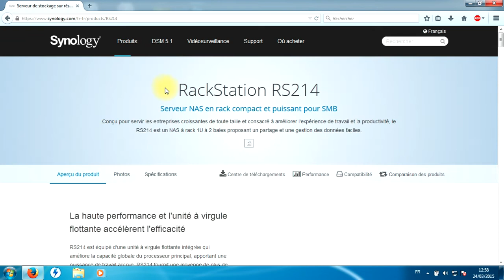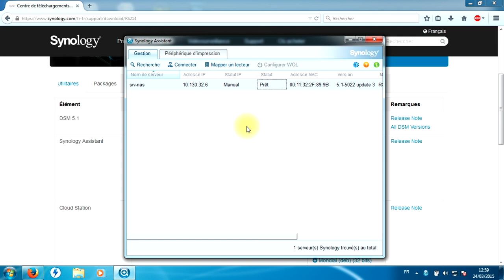[NAS] Comment trouver l'adresse de son NAS Synology ?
Voila comment trouver l'adresse de son NAS Synology... Voici le site officiel